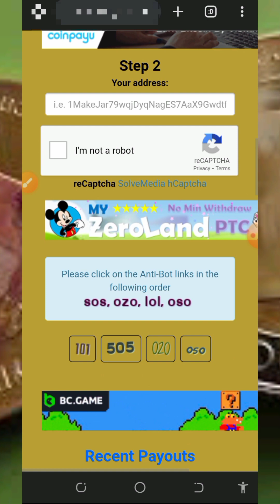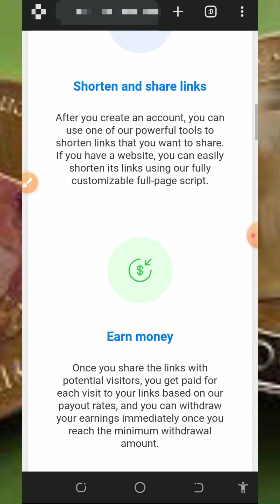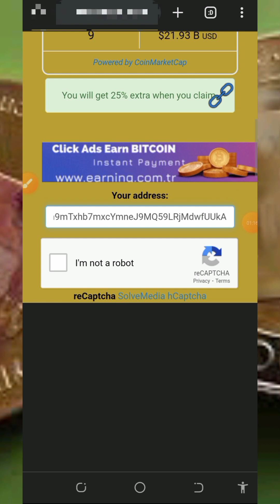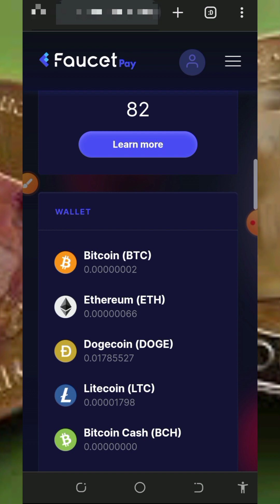Free DOGECOIN Site 2024 | Claim Upto 1,879 DOGE Daily | Instant Withdraw | No DEPOSIT 💥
This video is about a FREE DOGECOIN SITE where you can CLAIM FREE DOGECOIN daily NO DEPOSIT NO INVESTMENT; FREE DOGECOIN FAUCET WEBSITE 2024

research

online income
cryptocurrency tutorial
btc mining
btc mining 2024
dogecoin mining
bnb coin
crypto mining
android mining
airdrop income
crypto airdrop income
airdrop income
crypto faucet
Bitcoin 2024
Tron Trx 2024
Binance 2024
Litecoin 2024
Dogecoin 2024
Ethereum 2024